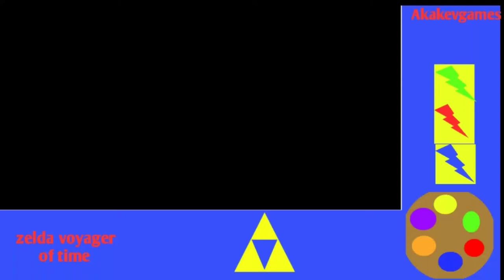Legend of zelda: Voyager of time: part: 28 mirror shield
Legend of zelda Voyager of time 3 heart challenge

This video cover defeating iron knuckle to get a mirror shield.

Rules: 3 heart challenge no heart containers